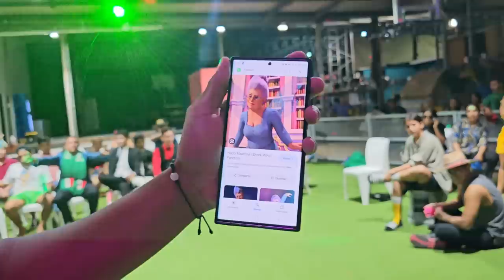De 22 "Puntos Artísticos" se premiaran 10 lugares de ellos. Mira quienes son los ganadores.